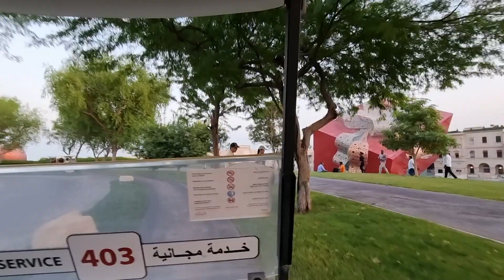Qatar Beautiful parks never seen before